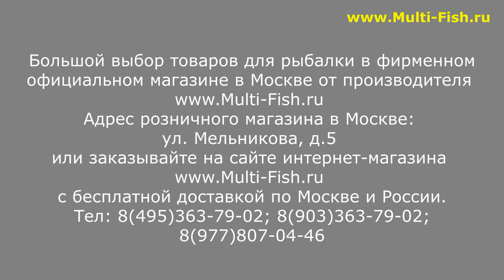ELEGANCE FEEDER PRO ОБЗОР ЧЕХЛА ДЛЯ УДИЛИЩ | НОВИНКА | ВЫБИРАЕМ ЧЕХОЛ ДЛЯ РЫБОЛОВНЫХ УДИЛИЩ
Купить по низкой цене чехол для удилищ, фидеров ELEGANCE FEEDER PRO

Наши преимущества:
2. САМЫЕ НИЗКИЕ цены со склада производителя, по Программе лояльности магазина Мульти-Фиш!
3. БЕСПЛАТНАЯ доставка по Москве и России в рамках Программы лояльности!
4. БЕССРОЧНАЯ гарантия на заводской брак на ВСЕ УДИЛИЩА!
5. Свой фирменный СЕРВИС-ЦЕНТР работающий более 20 лет! с ПОЖИЗНЕННОЙ гарантией на место ремонта!